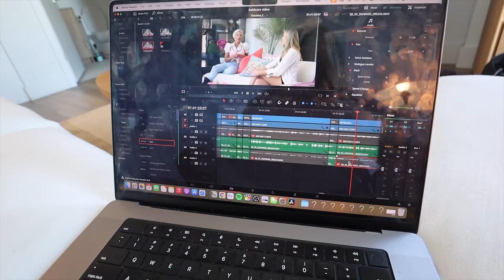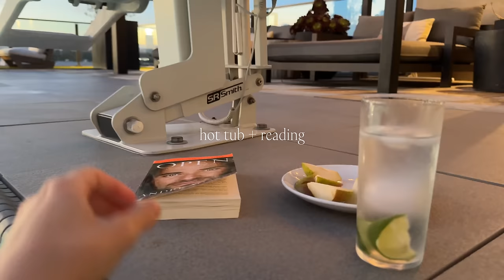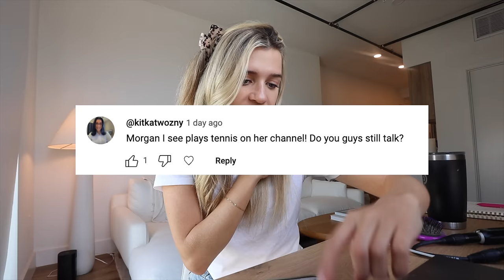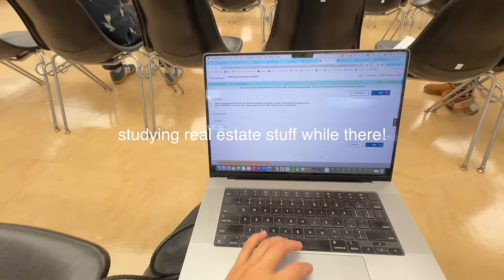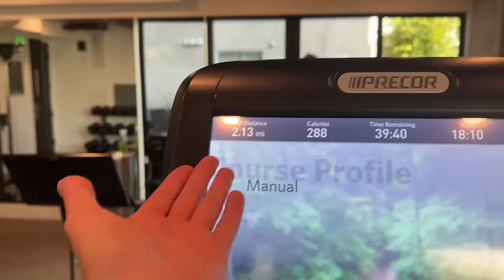Answering Your Questions... Moving back to Seattle, Getting a Dog + Do I Still Want to Buy in LA?!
In this vlog we start in palm springs then get back to LA to be a bit more productive!